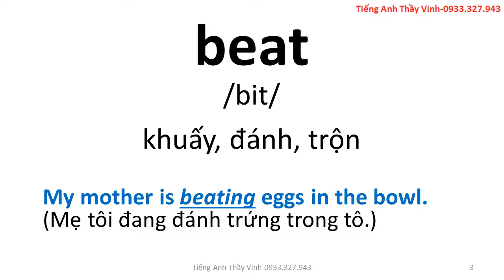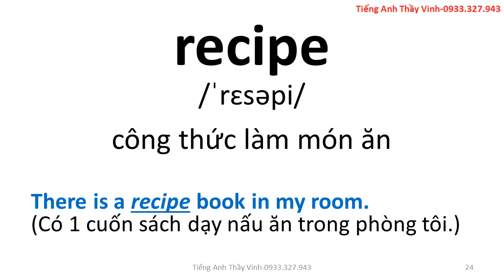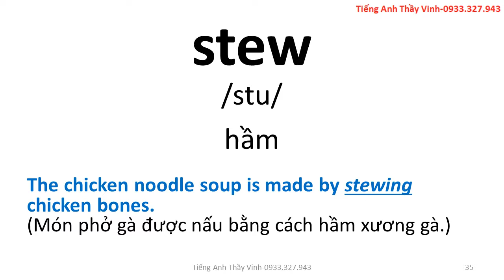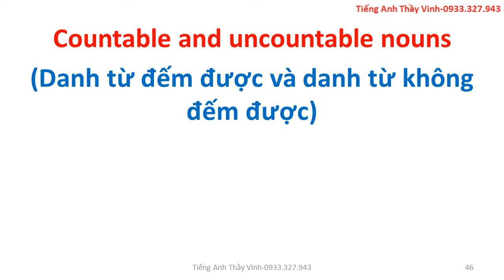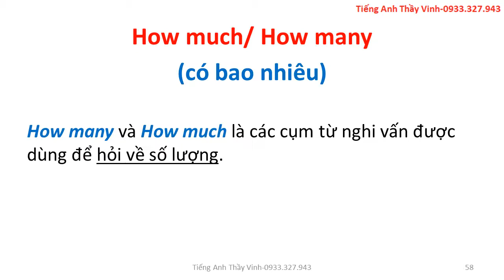Lớp 7 - Unit 5 - VIETNAMESE FOOD AND DRINK - từ vựng & ngữ pháp